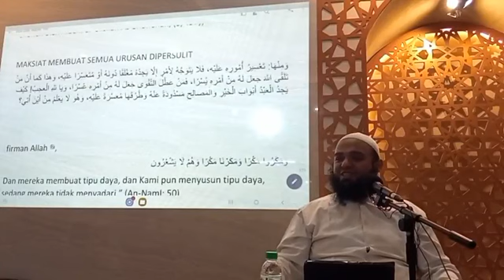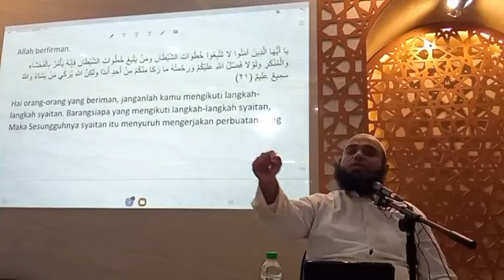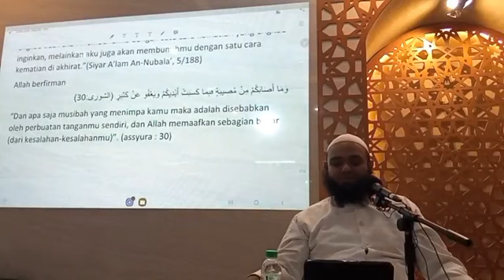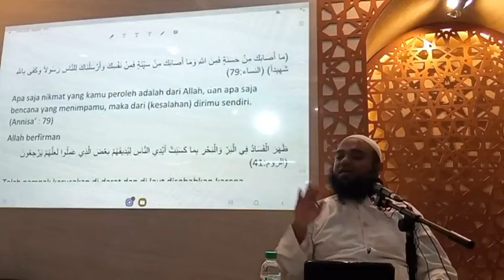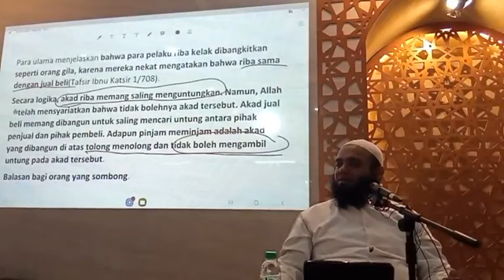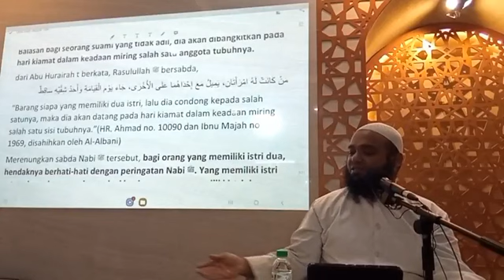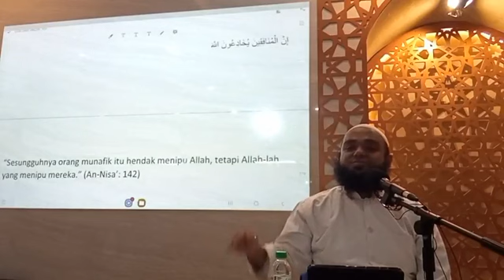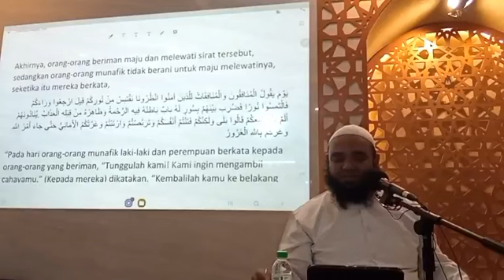Ustad Syarif Baswedan | Kitab Adaa' wa Dawaa' | Musholla Al Azhar | Surabaya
kajian rutin setiap hari rabu ba'dal sholat maghrib # kitab Adaa' wa Dawaa' bab kemaksiatan dapat menyulitkan hidup #  Ustad Syarif Baswedan  # Musholla Al Azhar # Surabaya #